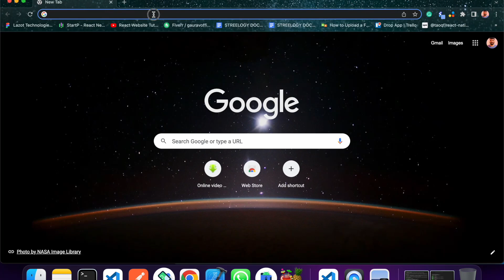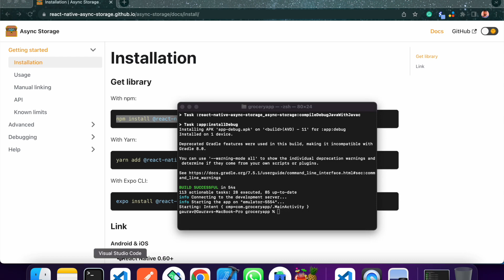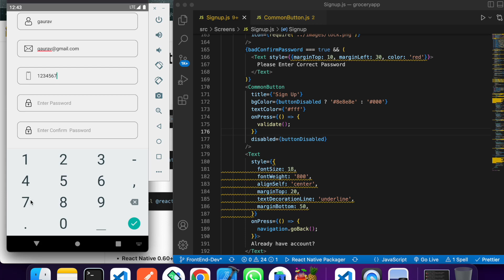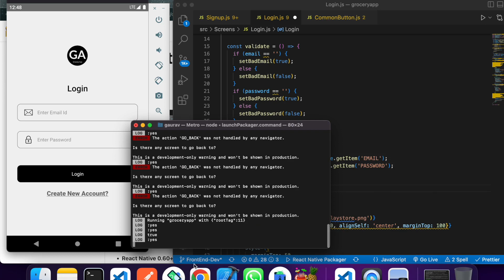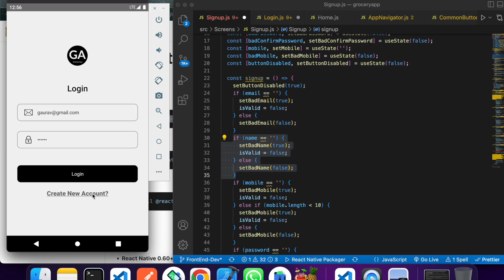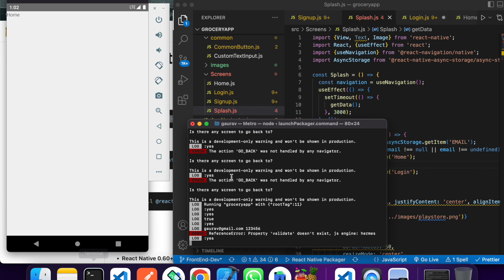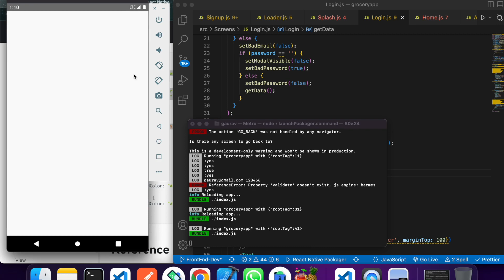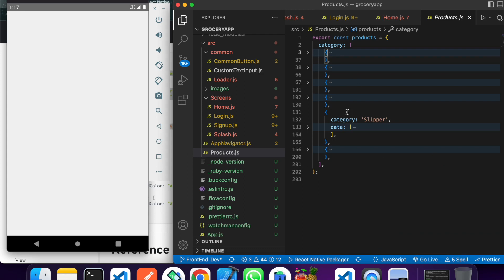React Native Ecommerce App - Login & Signup With Asyncstorage🔥 | In Hindi ✅ | Engineer Codewala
Hello Guys, in this video we will add functionality of login and sign up with asyncstorage.